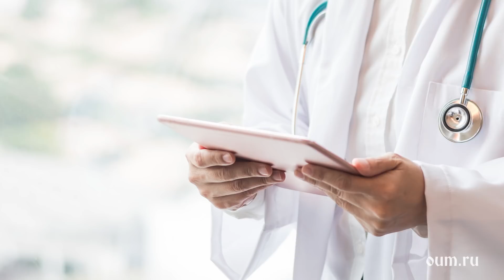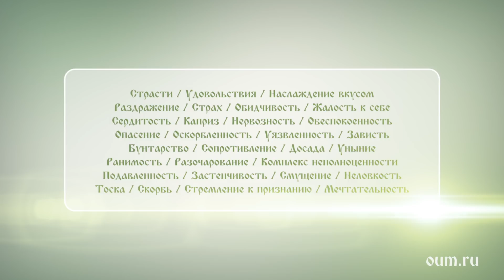Ганга. Энергия стихии Воды. Дарья Чудина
Представляем вашему вниманию лекцию «Ганга. Энергия стихии Воды», которая была записана во время йога-тура в Гималаи и Бодхгаю «По местам великих Ариев» в горном поселении Ганготри, неподалеку от Гомукха, истока Ганги, под ее непрерывный шум. Лекцию читает преподаватель клуба oum.ru Дарья Чудина.

Друзья, я хочу сегодня вам рассказать немного о Ганге. О том, что это за река, что это за Богиня, какое место она занимает в ведической культуре. Чтобы в ближайшие дни вы смогли как можно больше и лучше сонастроиться с этой рекой, с этим пространством, чтобы, возможно, более осознанной была ваша дорога к истоку Ганги, к истоку этой реки. Я бы хотела рассказать несколько легенд, которые наиболее известны, несколько фрагментов из писаний, которые связаны с этой Богиней, с Гангой.

Для многих жителей планеты, изучающих Ведическую Культуру Предков, река Ганга священна. О ней ходят легенды, её воды почитают за чудесные свойства, ей приподносят дары и воспевают её имена в сакральных мантрах. К её истоку совершают паломничества, чтобы прикоснуться к чистой энергии первозданных ледяных вершин, наполниться новыми силами, переосмыслить свои жизненные устремления и ценности.
В видео рассматриваются вопросы о том, как сонастроиться со стихиями Природы, наладить гармоничные отношения со стихией Воды – вовне и внутри себя.